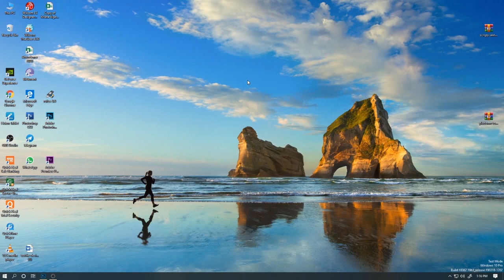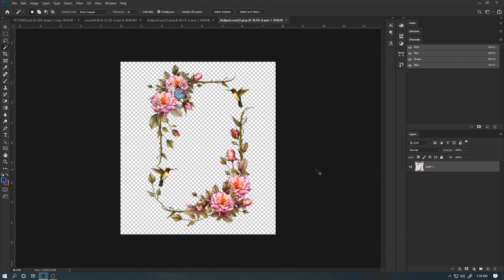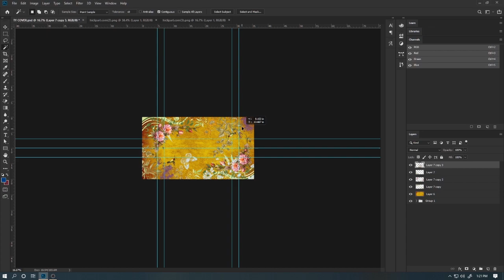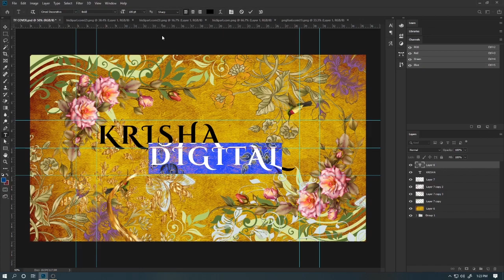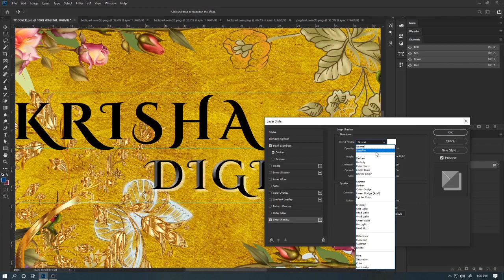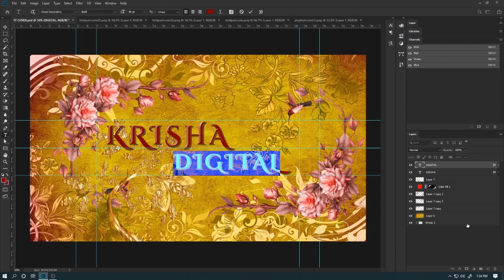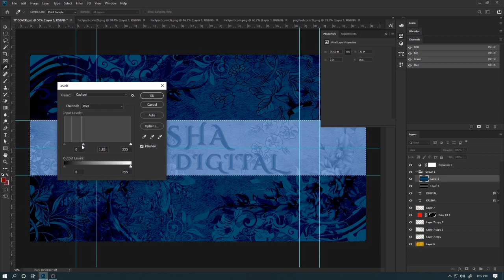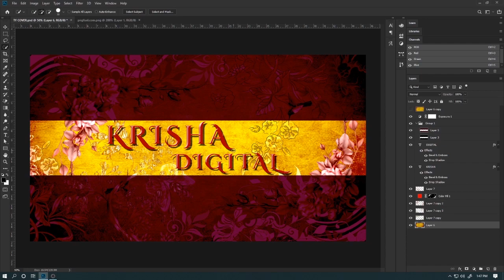How to Create YouTube Art Like A Professional Designers in Hindi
# Krisha digital #
   For textile digital designers
        Purpose of helping

    Be Artistic, Creative And Able To Draw.
    Have an Eye For Colour, Texture and Pattern.
    Have Good Attention To Detail.
    Gat The Advance Knowledge Of Designing

connect with " Krisha Digital "